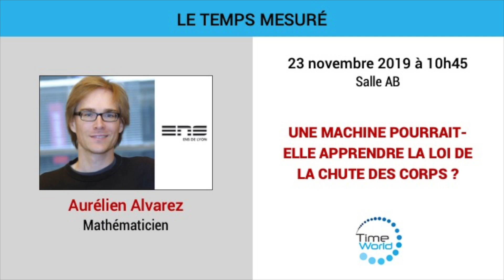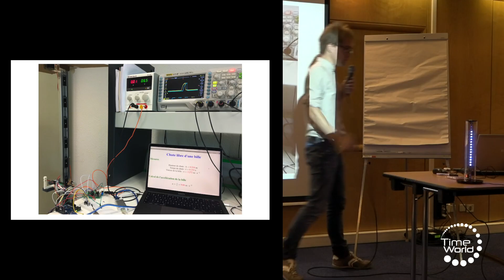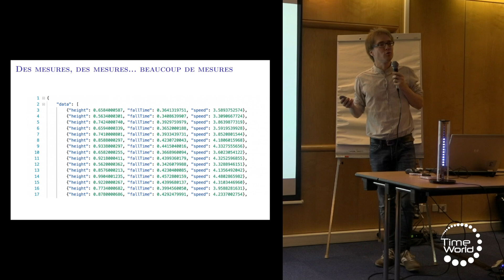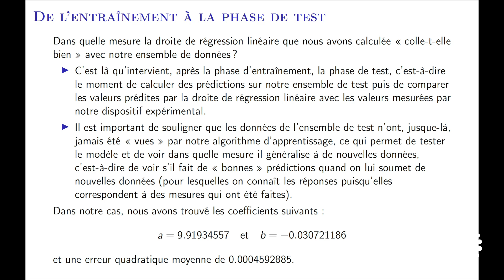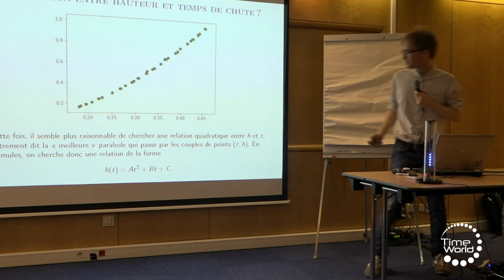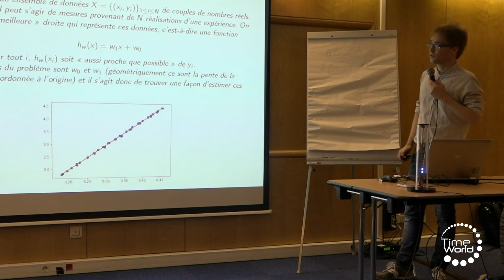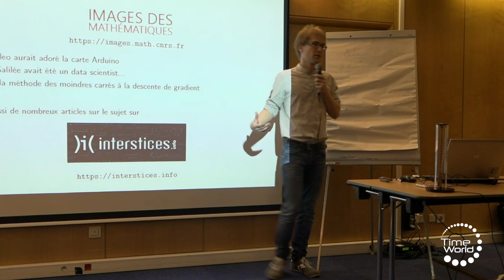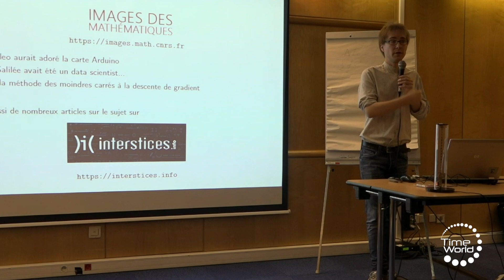UNE MACHINE POURRAIT-ELLE APPRENDRE LA LOI DE LA CHUTE DES CORPS ?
Par Aurelien Alvarez, à l'occasion de TimeWorld 2019.

TimeWorld 2019, congrès international sur le temps s'est tenu du 21 au 23 novembre à la Cité des sciences et de l’industrie à Paris
TimeWorld 2019 est une co-production Innovaxiom - Universcience.

TimeWorld c’est 60 conférences, 7 tables rondes, 3 spectacles, 30 ateliers, 2 concours et une exposition, TimeWorld aborde le temps sous toutes ses formes, théoriques, appliquées et prospectives selon quatre grandes thématiques : le temps mesuré, le temps perçu, le temps de l’évolution et le temps dans l’art.

TimeWorld rassemble les industriels, les chercheurs, les universitaires, le grand public et connecte les intelligences pour répondre aux défis du temps.

Parce qu'Ideas in Science ne se construira qu'avec vous... C'est un immense merci que nous vous adressons pour vos dons !